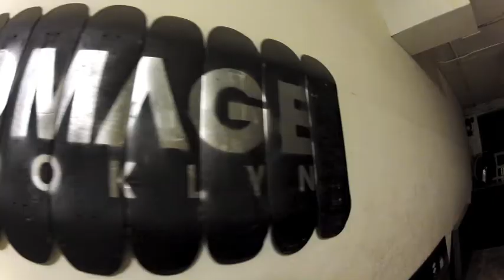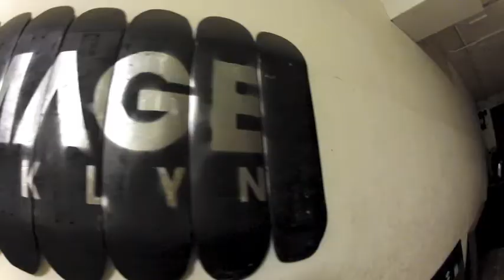Tony soto Homage physical therapy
First day back seeing what i can do after 3months of not skating due to acl surgery